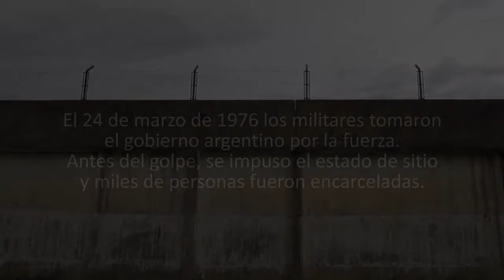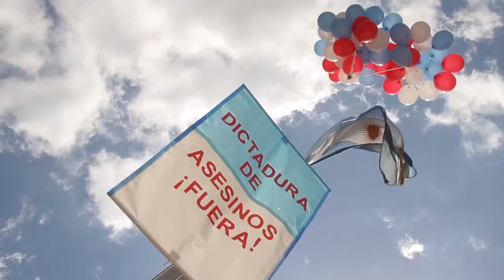Condenados Trailer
Premios PLATINO

Tipo de producción: Ficción
Género: Drama
Duración: 82 m.
País de producción: Argentina
Dirección: Carlos Martínez
Guión: Carlos Martínez
Intérpretes: Enrique Dumont, Alicia Zanca, Facundo Espinosa, Nicolas Pauls, Ingrid Pelicori, Horacio Peña, Raúl Rizzo, Horacio Roca

Productoras:
ESTUDIOA CINE

Idiomas: Español

Sinopsis

Esta historia sucedió en la cárcel de La Plata. Allí, la dictadura del general Videla concentró a miles de presos políticos, y separó a sus líderes en dos pabellones de la muerte, para su fusilamiento sin juicio: estaban condenados. No sólo ellos, sino también muchos de sus familiares. Aún así, y más allá de los límites del entendimiento humano, la voluntad, el ingenio y el humor fueron herramientas de resistencia; de una lucha por la vida y la dignidad que se renueva día a día. Treinta y dos años después, los ejecutores de aquellos crímenes fueron juzgados y condenados.